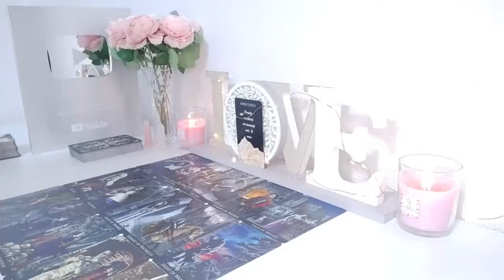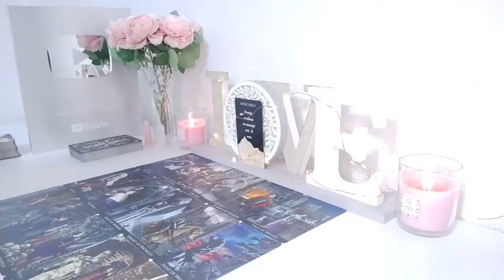CANCER 😱 BUCKLE UP! THIS WEEKEND HOLDS A SECRET THAT WILL SHOCK YOU TO YOUR CORE! 😱